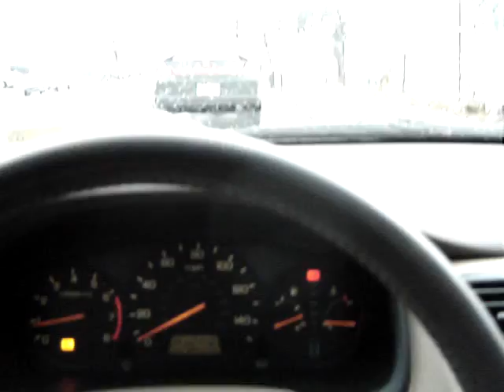1999 honda accord, jl audio,hids,intake,exhust,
showing my jl audio system off  2000 watts,